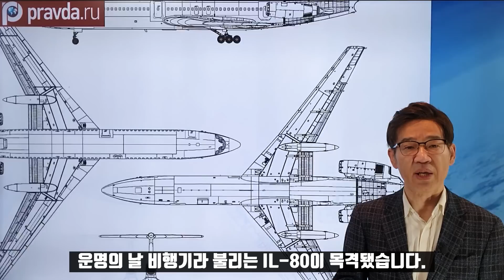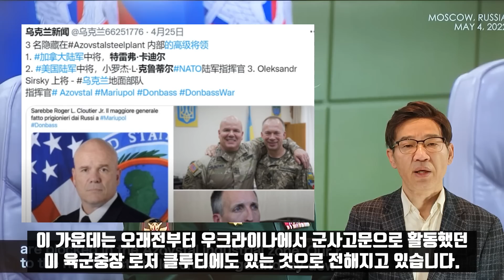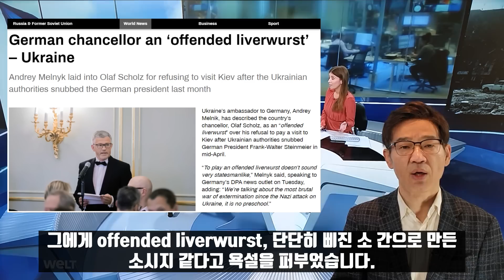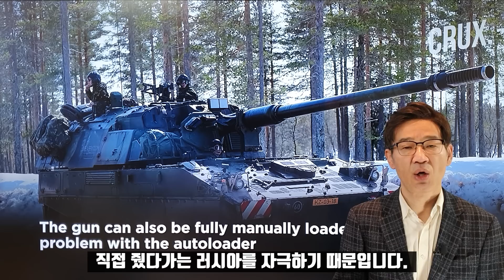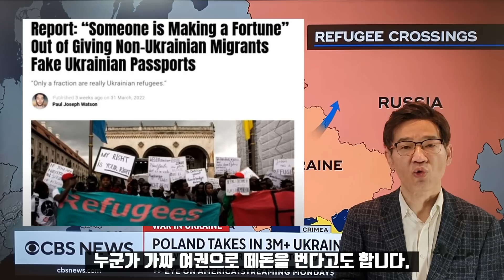전승절, 푸틴의 핵전쟁 지휘기 뜬다/선 넘은 주독 우크라이나 대사, 숄츠총리에게 욕설/기름 바닥난 우크라이나/아조프 스탈의 대어들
러시아는 영국, 독일, 프랑스등에 대해 핵무기 단 한방으로 지도에서 지워버리는 수가 있다고 경고한 바 있습니다. 러시아의 경고를 더 이상 무시했다가는 나라가 통째로 사라질 수 있다는 무시무시한 경고였습니다. 핵전쟁 상황이 되면 러시아나 미국이나 공중에서 이를 지휘합니다. 전승절 리허설이 한창인 러시아 모스크바 근처에서는 Flying Kremlin날아다니는 크렘린, 사말룟 수드노보 드냐Самолёт судного дня, 운명의 날 비행기라 불리는 Il-80이 목격됐습니다.

 리허설에 등장한 만큼 5월 9일 전승절 열병식날 공중에 등장해 서방에 대해 강한 메시지를 전할 것으로 보입니다.Il-80은 1985년 처녀비행을 거쳐 1987년에 인도된 기종으로 러시아는 모두 4대를 보유하고 있습니다. Il-80은 3300피트 상공에서 시속 500마일의 속도로 비행할 수 있습니다.

 외관상 특징은 칵핏 부분에만 전파차단 유리창이 있을 뿐 기체 다른 부분에는 창이 없습니다. EMP 전자기파 펄스나 핵폭발로부터 탑승자를 보호할 수 있도록 설계됐고 공중급유도 가능합니다. 핵전쟁이 발발하면 푸틴 대통형은 이 항공기를 타고 전쟁을 지휘합니다. 러시아는 Il-80이 등장여부를 굳이 밝히지는 않았지만 잔뜩 긴장하고 있습니다. 2010년이후 열병식에 등장한 적이 없기 때문입니다. 전승절날 Mig-29 2대가 Il-80을 에스코트할 것으로 알려지고 있습니다. 또 전략폭격가 Tu-95MS와 Tu-160 White Swan도 등장할 것으로 보입니다. 여기에다 러시아가 야심차게 개발한 스텔스전투기 Su-57과 Tu-22M3 장거리 폭격기도 선보일 예정입니다.

5월 9일 전승절 군사퍼레이드는 예년처럼 성대하게 치러질 예정입니다. 11000명의 병력에다 러시아가 자랑하는 각종 최신예 무기들이 모두 등장합니다. 러시아에서 전승절은 가장 큰 경축일입니다. 전승절 리허설을 하는 모스크바 시내에서는 시민들이 연도에 몰려 나와 저마다 모발폰을 들고 사진을 찍는 등 최대 경축일의 분위기를 미리 즐기고 있습니다.

서구미디어들은 러시아군이 우크라이나에서 패배하는 바람에 퍼레이드에 동원할 전력이 모자라 규모를 축소했다는 보도를 하고 있지만 이는 전혀 근거가 없습니다. 또 우크라이나에 대해 러시아가 정식으로 선전포고를 한다고도 떠들고 있습니다. 듣다 못한 크렘린궁 대변인 페스코프는 그런 얘기들은 모두 헛소리라고 말했습니다.

 서구 미디어들은 또 러시아가 가난한 소수민족 위주로 병력자원을 모아 우크라이나에 투입하고 있다고 보도하고 있습니다. 이 또한 악의가 가득한 선전입니다. 러시아는 제복이 존중받는 국가입니다. 국가보위를 위한 군인의 길은 신성하다고 믿고 있습니다. 또 군인은 러시아에서 강한 남성성의 상징입니다. 러시아인들은 가족중에 군인이 있으면 이를 자랑스럽게 여깁니다. 특히 공수부대같은 정예병과의 경우 더욱 그렇습니다. 공수부대는 2차 대전때 낙하산도 없이 저공에서 목숨을 걸고 뛰어내렸다는 전설도 있습니다. 러시아인들은 군에 대한 애착이 강합니다. 따라서 가난한 소수민족만 골라 전장에 투입한다는 것은 말이 안됩니다.

 또 오는 전승절에는 나라를 위해 목숨을 바친 이들을 추모하는 불멸의 연대행사도 열릴 예정입니다. 특히 마리우폴에서도 네오나치를 물리친 것을 기념해 치러질 것으로 전해지고 있습니다. 아조프대대를 물리치고 도시를 해방시켰다는 의미가 부각될 것으로 보입니다.

 한편 리아 노보스치는 헤르손의 CIA비밀사무소의 모습을 공개했습니다. 화면으로 보여드릴 수는 없는데 이곳 지하에는 고문을 받다 숨진 시신도 여러구 있습니다. 미국과 영국은 우크라이나에서 오랫동안 비밀공작을 벌여왔습니다. 푸틴이 화가 난 나머지 오는 5월 9일 전승절에 미국과 영국인 포로 500명으로 대열을 짜 행진시킨다는 이야기도 나오고 있습니다. 우크라이나에 외국세력 개입은 흔적 정도가 아니라 차고 넘칩니다.

우크라이나 전역에서 외국 용병이 체포되고 있습니다. 이들은 007영화의 다니엘 크레이그 같은 멋진 모습을 상상했지만 현실은 달랐습니다. 국적도 다양해 핀란드 용병도 투입된 것으로 전해지고 있습니다. 핀랜드가 왜 느닷없이 나토 가입움직임을 보이고 있는지 추론도 가능합니다.

러시아는 우크라이나의 병참선을 타격하는데 주력하고 있습니다. 특히 우크라이나 서부도시 르비프에 칼리브르 미사일을 날려 나토지원 무기창고와 변전소, 철로 유류저장시설등을 파괴했습니다. 나토가 지원한 무기들은 헝가리, 슬로바키아 국경선의 철도로 수송됩니다. 우크라이나가 전쟁을 아예 할 수 없도록 숨통을 끊는데 전력을 집중하고 있습니다.

 세르게이 쇼이구 러시아 국방부장도 미국과 나토가 지원한 무기를 우크라이나로 반입하는 순간 타격목표가 될 것이라고 말했습니다. 무기를 수송하는 열차가 통과할 만한 역들을 여러군데 파괴했다고 밝혔습니다. 쇼이구 부장의 작전 브리핑에는 발레리 게라시모프 참모총장도 모습을 드러냈습니다. 우크라이나군이 정밀타격으로 중상을 입었다던 그는 멀쩡했습니다.

세르게이 쇼이구 국방장관은 또 아조프스탈에 대해서도 언급했습니다. 민간인을 모두 내보내고 무장세력들은 총을 버리고 항복하면 된다고 강조했습니다. 체첸군을 이끌고 있는 람잔 카듸로프는 아조프스탈에서 탈출하려던 서방의 대어 한 마리를 잡아 블라디미르 푸틴 대통령에게 라마단 선물로 바쳤다고 말했습니다. 그러면서 아조프스탈에는 4마리의 상어급 거물이 아직 남아있다고 말했습니다.

이 가운데는 오래전부터 우크라이나에서 군사고문을 활동했던 미 육군중장 로저 클루티에도 있는 것으로 전해지고 있습니다.  러시아군에 체포된 것으로 추정되는 이는 캐나다 육군 중장 트레버 카디유입니다. 우크라이나에서 바이오랩을 비밀리에 운영해오던 인물로 알려졌는데 모스크바로 압송된 것으로 전해지고 있습니다. 러시아측은 아조프스탈에 대해 벙커버스터탄을 투하하면서 계속압박하고 있습니다. 그 바람에 아조프스탈안의 발전소가 파괴돼 암흑으로 변한 것으로 알려지고 있습니다.

러시아가 흑해항구를 봉쇄하고 유류저장고를 파괴하자 우크라이나의 유류난은 굉장히 심각해졌습니다. 주유소마다 기름을 넣으려 몇시간동안 줄을 선 차량의 행렬이 수킬로미터에 달합니다. 그나마 차례가 돼서 주유를 해도 10리터만 넣을 수 있습니다. 이제는 승용차편으로 어디 피난을 가지고 못하게 됐습니다. 시민들의 일상불편은 말할 수도 없고 물류도 완전 마비됐습니다.

우크라이나가 전쟁을 지속하는 것은 불가능합니다. 미국과 나토가 전차, 장갑차를 지원하더라도 조금만 더 있으면 연료가 없어 움직일 수도 없습니다. 러시아는 그냥 시간만 끌어도 이기는 전쟁입니다. 우크라이나는 전쟁이전에 유류제품의 80%를 수입에 의존했습니다. 가솔린의 62%, 디젤의 44%를 러시아 벨라루시에서 공급받아왔습니다. 우크라이나에서는 기름이 업서  전국 주유소의 절반인 7000개가 문을 닫았습니다. 젤렌스키는 부족분을 유럽국가에서 조달하겠다고 하는데 이게 제대로 될 리가 없습니다. 다음소식입니다.

 우크라이나에 대한 독일의 여론이 들끓고 있습니다. 안드리 멜닉 주독 우크라이나 대사가 올라프 숄츠 독일 총리에 대해 입에 담을 수 없는 막말을 했기 때문입니다. 멜닉 대사는 키예프를 방문하라는 요구를 숄츠 총리가 거부하자 그에게 offended liverwurst, 단단히 삐진 소 간으로 만든 소시지 같다고 욕설을 퍼부었습니다.

숄츠 총리는 4월 중순 슈타인마이어 독일 대통령이 키예프를 방문하려 하자 젤렌스키가 환영받지 못할테니 오지 말라고 한데 대해 황당해 했었습니다.독일 대통령이 예전에 푸틴과 만나 반갑게 악수를 했으니 오지 말라는 거였습니다. 멜닉은 삐진 소시지 같이 행동하는 숄츠는 정치인 답지 않다. 우리는 우크라이나에 대한 나치의 공격이후 가장 잔혹한 전쟁에 대해 이야기하고 있을 뿐이라고 말했습니다.

이에 대해 독일 하원의원 Sevim Dağdelen은 멜닉이야말로 나치 부역자 스테판 반데라의 길을 걷고 있는 자라고 맹공을 퍼부었습니다. 우크라이나 아조프대대와 같은 노선을 가진 인사라도도 말했습니다. 쿠르드족 출신인 그녀는 핵강국 러시아에 대항해 3차대전으로 이어질 수도 있는 우크라이나 분쟁에 독일이 게파트, 마더, 푹스, 박서, 레오파드같은 중화기를 제공하는 것은 미친짓이라고 말하기도 했습니다.

대사가 주재국 총리와 대통령에 대해 상전처럼 굴자 독일인들은 분노하고 있습니다. 키예프에 오라 말라 하는 우크라이나의 태도에 독일인들은 어안이 벙벙합니다. 멜닉 대사는 독일이 게파트 대공전차를 지원한다면서도 스위스가 라이센스를 가지고 있는 기관포탄을 조달하지도 못한다고 호통을 치기도 했습니다.

국가간의 무기제공은 간단한게 아닙니다. 독일 숄츠 총리는 무기지원을 한다면서도 내키지 않아합니다. 우크라이나에 제공되는 독일제 자주포Panzerhaubitze 2000도 네덜란드가 독일의 허락을 받은 겁니다. 직접 줬다가는 러시아를 자극하기 때문입니다. 우크라이나는 한국에 대해서도 러시아제 T-80전차와 BMP보병전투차를 달라고 했는데 안주기를 잘한 겁니다. 자유세계를 지키기 위해 주자고 주장하는 사람도 있는데 이는 국제관계를 전혀 모르는 소리입니다. 줬다가는 주변 4강중 하나인 러시아는 우리의 적국이 됩니다. 우크라이나가 자유진영이라는 것은 안 살아 봐서 하는 어리석은 소리입니다.

 이 와중에 젤렌스키는 독일 야당 기민당수 Friedrich Merz를 키예프로 불러 시찰하게 했습니다. 독일 정치인들을 사람을 가려가며 장난을 치고 있습니다.

 한편 유럽 각국이 우크라이나 난민으로 몸살을 앓고 있습니다. 폴란드의 경우 벌써 3백만이상을 받아들여 더 이상 수용하기가 곤란할 정도입니다. 그런데 쇄도하는 우크라이나 난민의 상당수가 가짜라는 보도가 나오고 있습니다. 가짜 우크라이나 여권을 구입해 우크라이나 난민으로 행세하는 수가 엄청나다는 겁니다. 누군가 가짜 여권으로 떼돈을 번다고도 합니다. 우크라이나 여권이 인기 있는 이유는 유럽각국에서 공짜 숙박이나 음식을 제공받을 수 있기 때문입니다. 말 그대로 호의가 권리로 변하는 사례입니다.

*자발적 후원
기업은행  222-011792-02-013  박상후